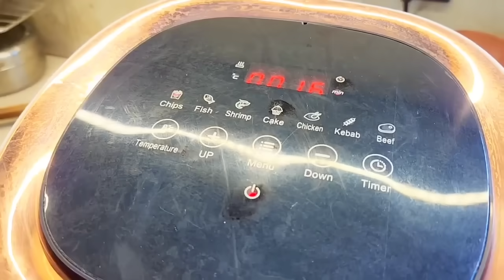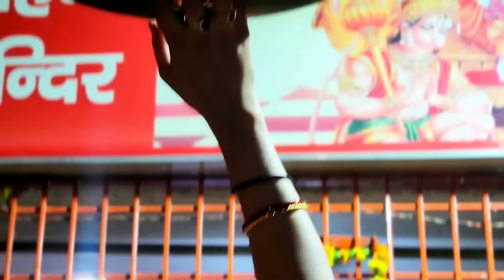Life Update इन दिनों क्या क्या हुआ हमारे साथ🥺Husband की तबियत अब कैसी है🙏इतने दिनों से कहा थे हम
Get your favourite Oddy products from below links :

Oddy Ecobake
Oddy Uniwraps
Oddy Uniwraps Multi-Purpose Snack Bags
Oddy Ecobake Cooking Paper Tray
Oddy Ecobake Non Stick Liners - Perforated

Update🙏Husband को Hospital में Admit करना पड़ा😢 क्या हो गया है मेरे परिवार को
ऐसा क्या हो गया जो Channel Delete करने की नौबत आ गई🥺सच सुन लीजिए🙏

मेरी गलती क्या है🥹Altrasound भी हो गया आज बता रही क्या हुआ है मुझे🙏🏻कैसी दुविधा में फस गये हम

बेटे ने अपने पापा के बारे में कह दी ऐसी बात😒चाह के भी पति से नाराजगी नहीं दिखा सकती🙏

मायके और ससुराल वाले मेरी वजह से है बहुत परेशान🥺 इनकी आंखों में आंसू क्यों😔ऐसा क्यों हो रहा है?

मेरा बच्चा बहुत रोया🥺 situation ही ऐसी आ गई🙏🏻 ऐसा तो मैं भी नहीं चाहती थी लेकिन वापस तो जाना ही है

आज इतना ज्यादा किस पर गुस्सा हो गई मैं😡भाई भी चला गया वापस🙏और भी बहुत कुछ है

शादी के बाद पहली रासोई🙏🏻 सासू मां क्यों नहीं आईक्या क्या बनाया मैंने और क्या नेग मिला ससुराल की तरफ से😜

मिलिये मेरे ससुराल मेरे पूरे परिवार से🙏🏻 घर में हुआ कथा🙏🏻 सास ननद जेठानी पूरा परिवार एक साथ🙏🏻

ससुराल में मेरा पहला दिन🙏🎁1st Day In Sasural

पहुंच गई ससुराल🤗ससुराल में मेरा स्वागत 🙏ससुराल की रसमें/ कौन जीता कौन हारा🫣

जूता चुराई में सलियों ने की जीजाजी से लड़ाई😜😅 विदाई की रसम🥹

एक विवाह ऐसा भी🥺🙏सिंदूरदान.

भसुर जी ने पूरे किए रस्म🙏कन्यादान भी हो गया...

शादी की जयमाला🙏 18 Feb 2024♥️ Sunday

Satyanarayan ji ki Katha
Dulha dulhan varmala
jaimala latest vlogs
jaimala vlogs
Jaimala video
Shadi jaimala stage
var vadhu jaimala
Indian wedding
jaimal special vlogs
trending jaimala video
viral shadi video
viral jaimal video
viral dulha dulhan
Shadi varmala
Indian jaimala video
kanyadaan
bhasur guratthi rasam
sindoordaan
sindoordan
sindoordaan rasam
mandap shadi
vidai
shadi vidai
juta churai
Indian shadi
viral shadi
shadi 2024
1st day in sasural
sasural me mera pahala din
meet my inlows
sasural walo se miliye
saas devrani jethani nanad sabase miliye
naye jode ki Katha
pahali rasoi
shadi ke baad pahali rasoi
1st rasoi after marriage
sasural me pahali rasoi